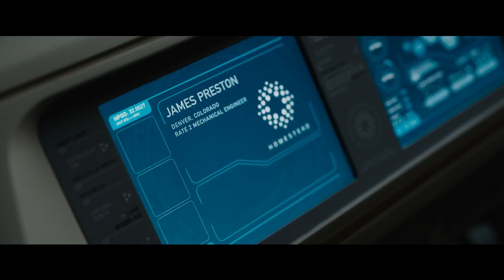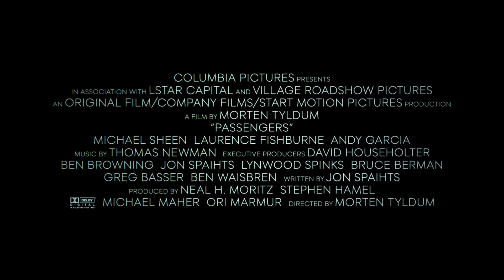Passengers Official Trailer